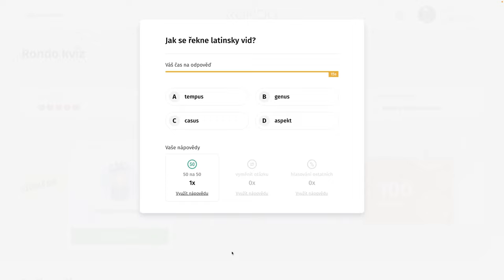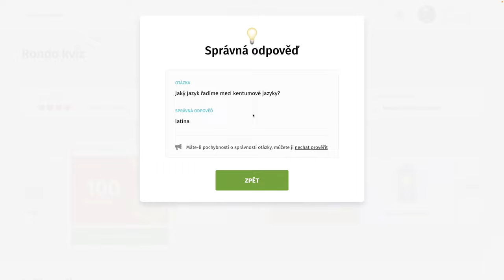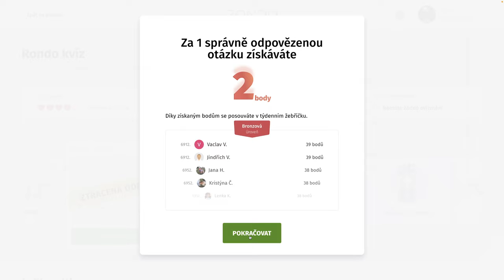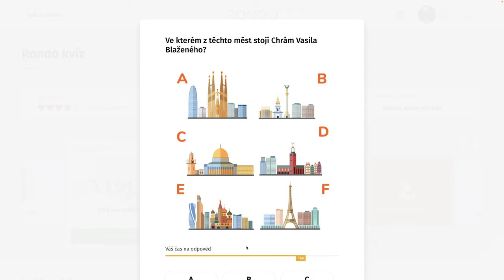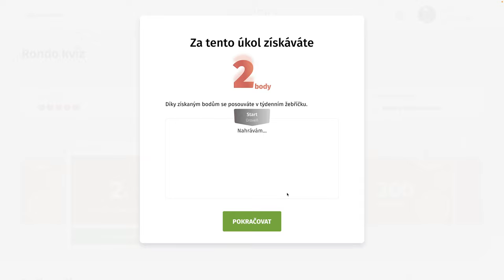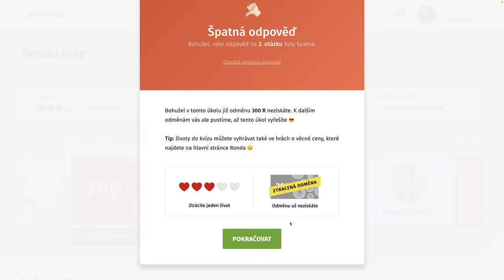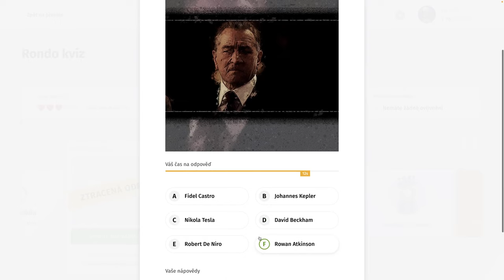Rondo kvíz - CDXXX